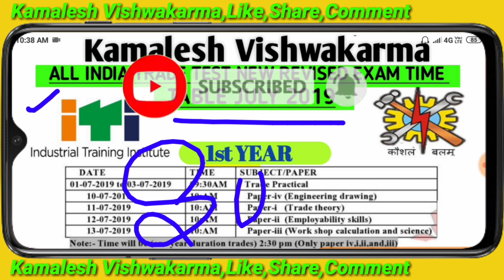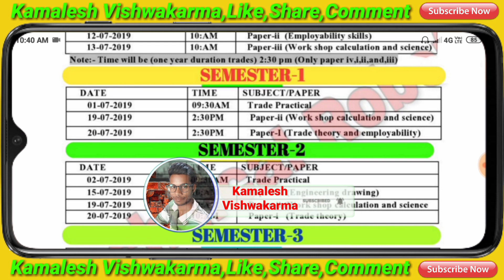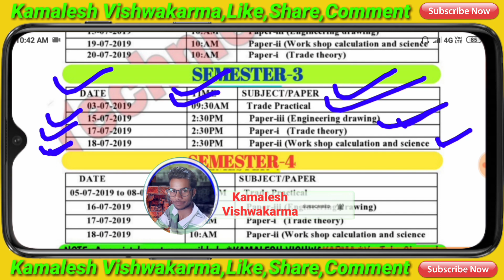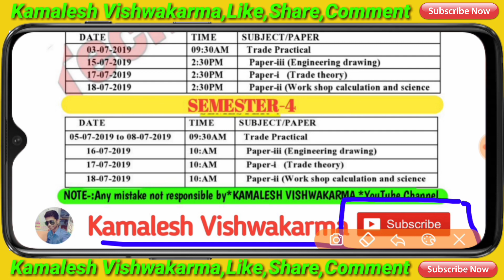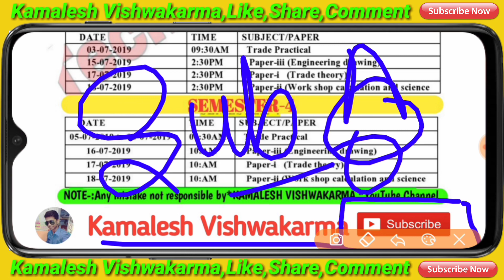ITI Exam july 2019 Time Table, ITI New Exam Date 2019, ITI new time table July 2019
"धन्यवाद"